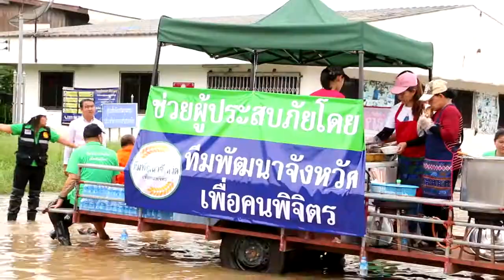เจาะสนามเปิดตัวว่าที่ผู้สมัครนายกอบจ.พิจิตร“ผู้กำกับกบ”ตระกูลภัทรประสิทธิ์